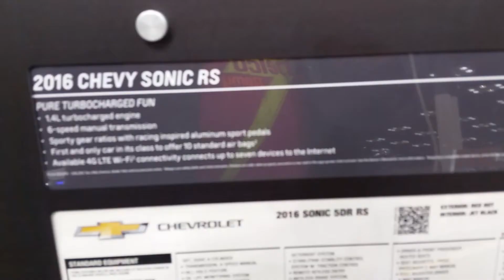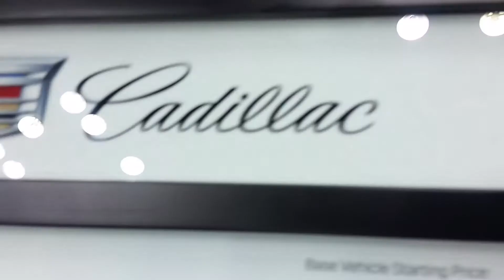Indianapolis Auto Show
Spark, Sonic, Escalade, Buick Cascada